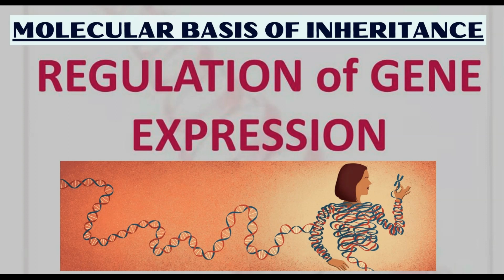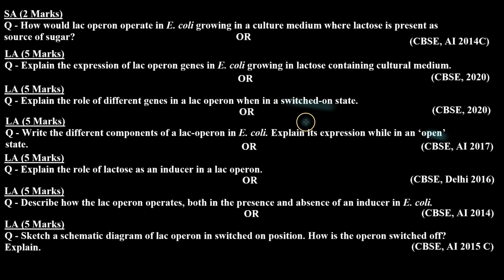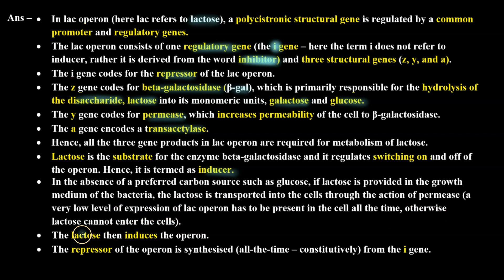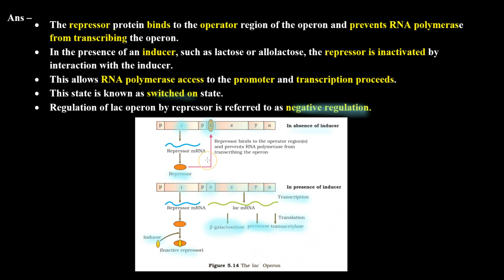Sketch a schematic diagram of lac operon in switched on position. How is the operon switched off?...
In this video, we will discuss a question from Class 12 Biology Previous Year BOARD Exam (PYQ).

Topic: REGULATION OF GENE EXPRESSION

Question: Sketch a schematic diagram of lac operon in switched on position. How is the operon switched off? Explain.
(CBSE, AI 2015 C)

This question is about the lac operon and covers the concept of its working.
We will discuss the Question step-by-step, and we will explain the concepts in a clear and concise way.

Benefits of watching this video:
You will learn how to answer questions based on concepts of Molecular Basis of Inheritance.
You will understand the concept of Molecular Basis of Inheritance.

If you want to practice  for class 12 Board Exams or if you want to review the concepts before a test, then this video is for you. Watch the video now, and learn how to solve problems related to Molecular Basis of Inheritance.